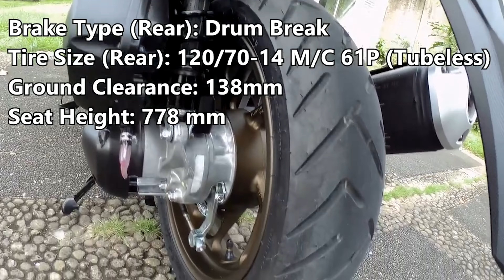SULIT BA NGAYON 2024 ANG HONDA CLICK 160